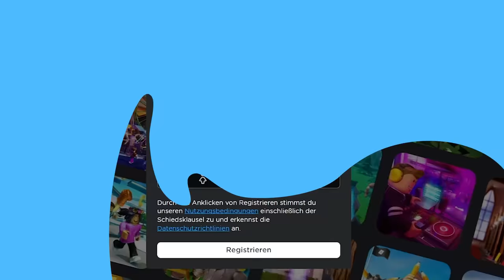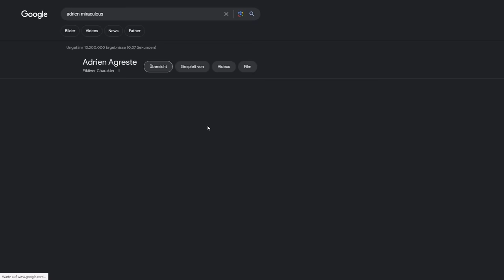ich TROLLE ONLINE DATER als CAT NOIR in BROOKHAVEN! (Roblox Brookhaven 🏡RP | Story Deutsch)